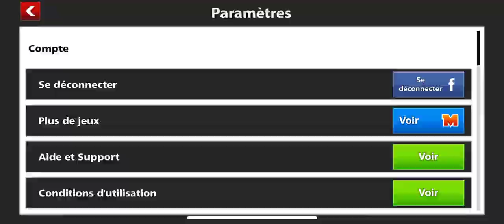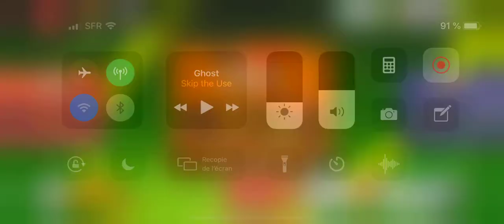Soccer Stars - REGARDE CETTE FOIS c'est mieux !?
Cette fois sur iPhone X a toi de voir si la précision est meilleur.

Snap: jozesoccer
Google: kitutoulol